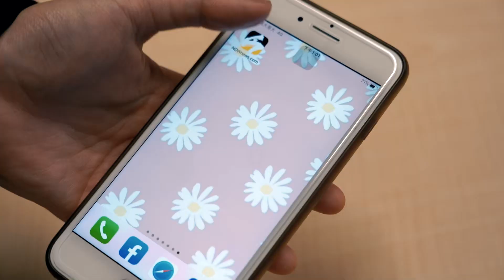亞錦賽／親自開車載王貞治進場！辜仲諒向中華隊喊話：明天不能輸韓國｜NOWnews